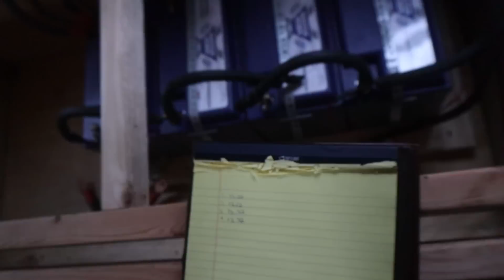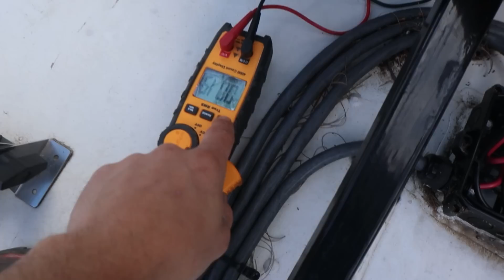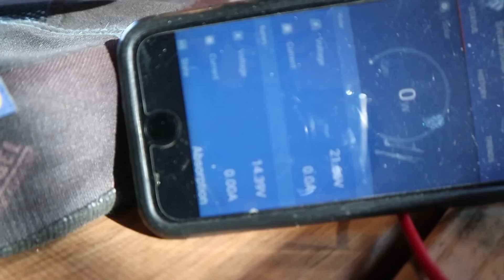Inverter Caught Fire | Fixing A Solar System After A Lighting Strike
In this video, we fixed the solar system of a school bus conversion that was struck by lightning. We had previously worked on this bus two years ago, and the owner, Blake, reached out to us for help because his wife is due to have a baby soon. We assessed the damage and found that the lightning strike had damaged the solar panels and inverter. We replaced these components and ensured that all the wiring was correctly done.

Current Special Offers:
     ⚡️ Mini Split Air Conditioners:

🛠️ Products used in video:
     ✅Solar
Hydraulic Crimper
BattleBorn Battery
Battery Monitor
Alternator Charger